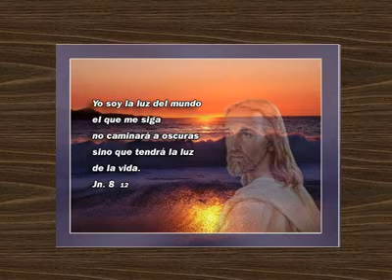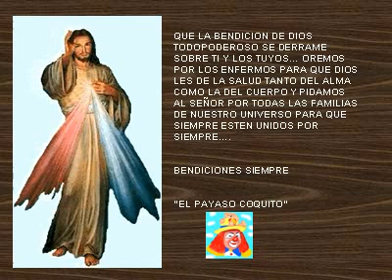PAYASO COQUITO PAZ EN LA TORMENTA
PARA TODOS LOS ENFERMOS INCLUYENDO A MI MAMA PARA Q DIOS LOS SANE